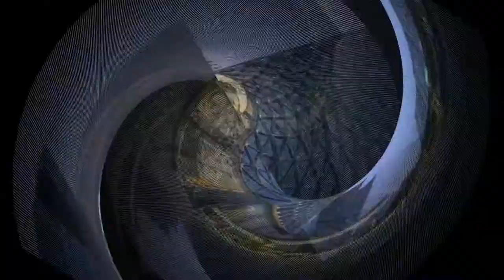The Tallest Buildings in 2018 HD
A building or edifice is a structure with a roof and walls standing more or less permanently in one place, such as a house or factory.

Burj Khalifa, Dubai UAE
Shanghai Tower, China
One World Trade Center, New York
CTF Finance Centre, China
Shanghai World Financial Center, China
International Commerce Centre, China
Petronas Twin Tower 1 and 2, Kuala Lumpur
Zifeng Tower, China
Taipei 101, China